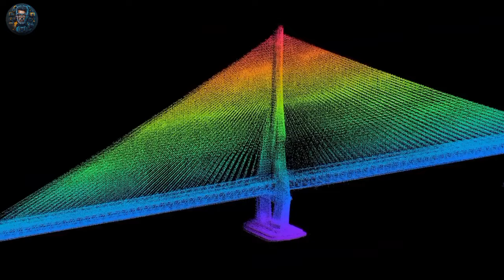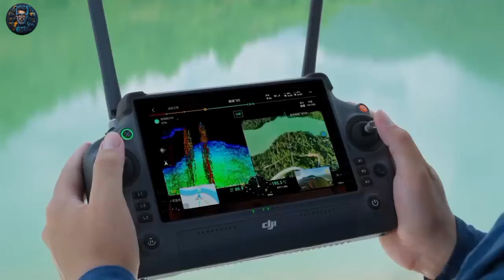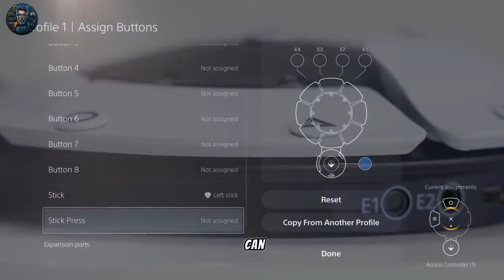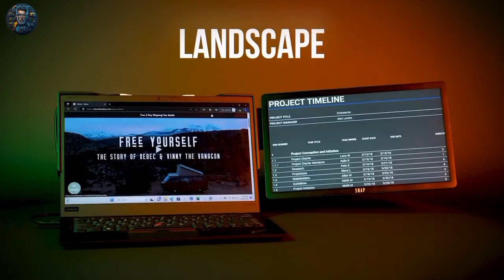AMAZING GADGETS AND TOOLS THAT WILL TAKE YOU TO THE NEXT LEVEL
In today's video, watch Amazing Gadgets, Tools, drone, robots, that will take you to the next level, sit down comfortably and watch.

DJI Zenmuse L2
Pebble Flow
Motorola Flexible Smartphone
Archax
mutalk
Viceroy Regent seaglider
Spot
Access Controller
Xebec Snap
Morsel spork